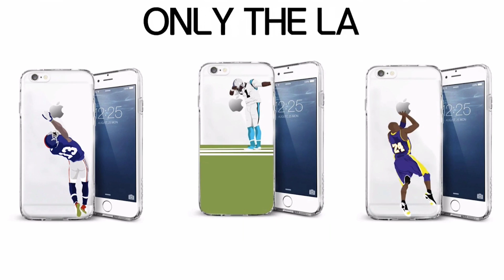Draymond Greens Savage Trash Talk! | Paul George told his teammates where he wants to play?!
Recapping day 10 of the 2017 NBA Playoffs

A Story has come out that illuminates the trash talking abilities of the Golden State Warriors Draymond Green, and in their first round matchup against the Portland Trail Blazers, Draymond Green has let Maurice Harkless hear all he could take..

Paul George, has apparently revealed to some of his former teammates where he would like to play once he is a free agent...
Recapping all the news and games from day 10 of the 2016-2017 NBA Playoffs.